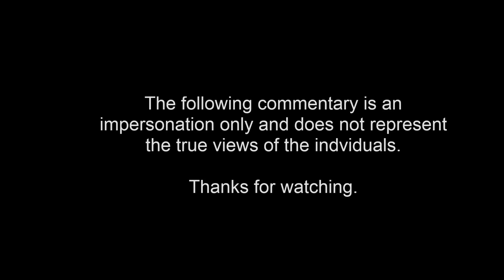The Five Minute Fend-off - AFL footy impersonations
"The Five Minute Fend-off " - Impersonations of Sam Newman, Basil Zempilas, Ross Lyon and Robert Walls. Talking all things finals.